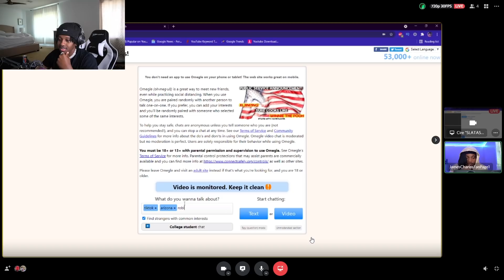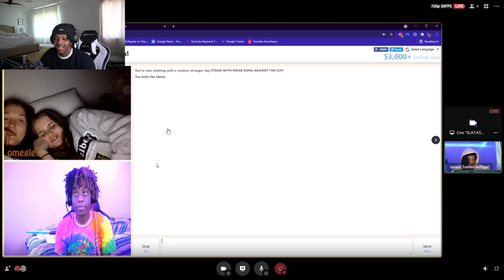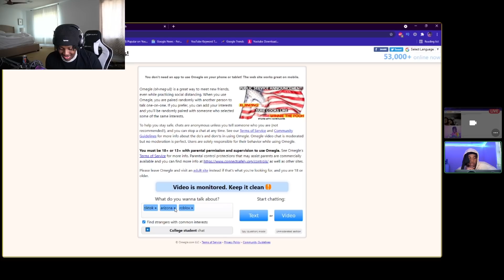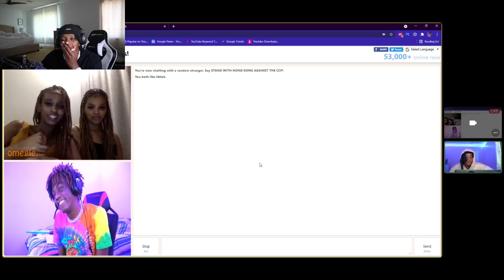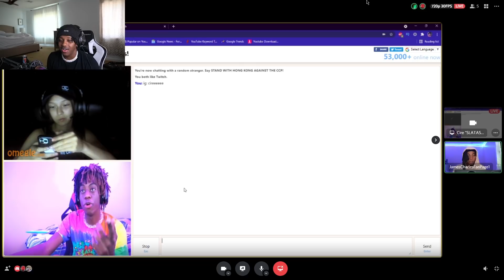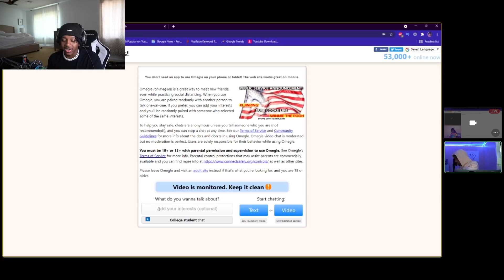FINDING THE ODER "CIRE" A GIRLFRIEND ON OMEGLE